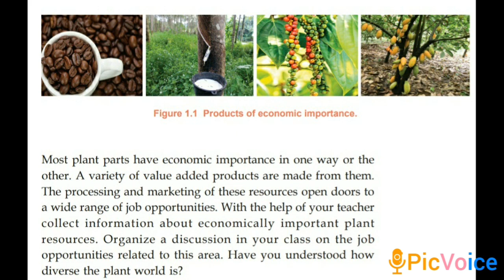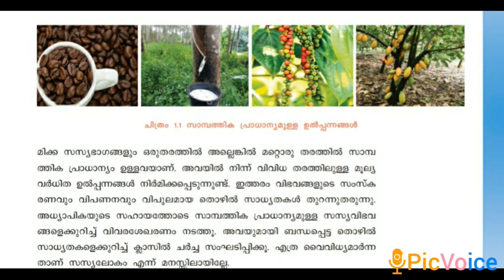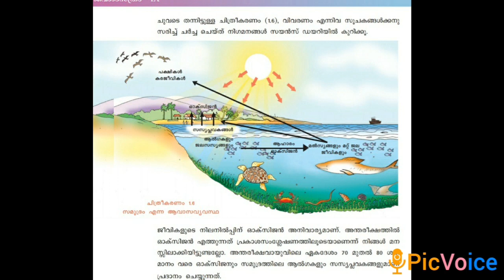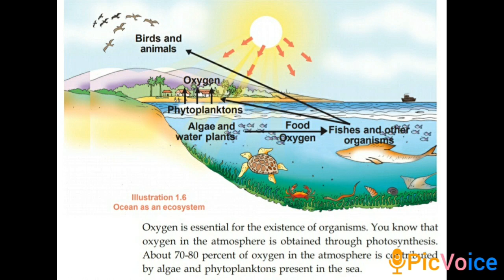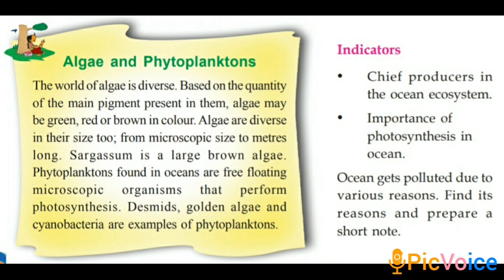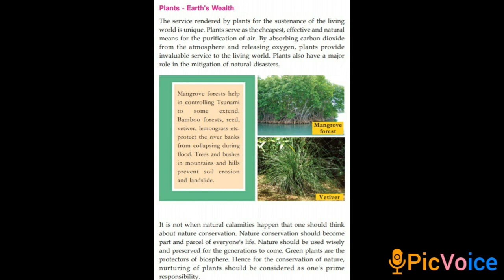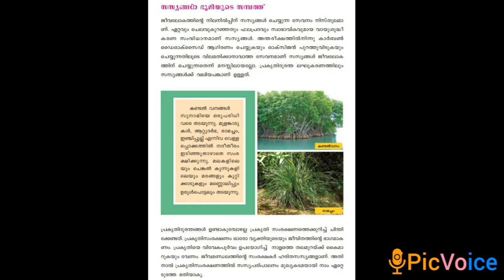Protectors of Biosphere - Class 9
Ocean as an ecosystem